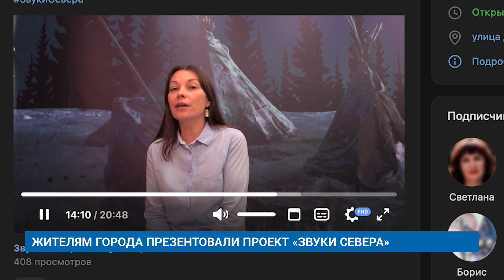ЖИТЕЛЯМ ГОРОДА ПРЕЗЕНТОВАЛИ ПРОЕКТ «ЗВУКИ СЕВЕРА»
В музее прошел отчетный концерт коллектива Детской музыкальной школы и этнического ансамбля «Вывко». Творческая команда презентовала проект «Звуки Севера», который знакомит зрителей с уникальным культурным наследием коренных и малочисленных народов Ямала. Инициативу авторского коллектива поддержали в «Газпромнефть-Ноябрьскнефтегазе».